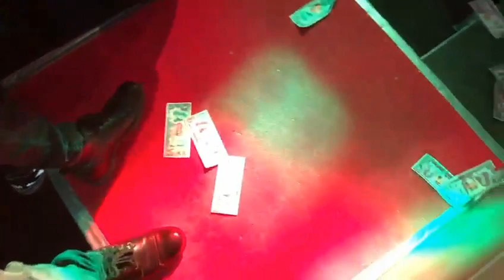Drag Show Performance [Exile, Cologne] - Sweet Transvestite Live Cover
I performed at my first Drag Show & I won 😍  So I'll be in the Finale next Month & I am so excited & happy ✨
It was really great with everyone & every Queen was just awesome & beautiful 💜

Song: Rocky Horror Picture Show - Sweet Transvestite